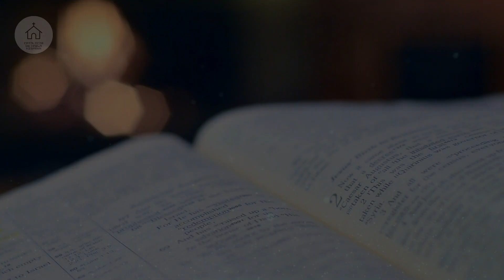EVANGELIO DE HOY 8 de ABRIL EVANGELIO DEL DÍA Escuchar y Reflexionar